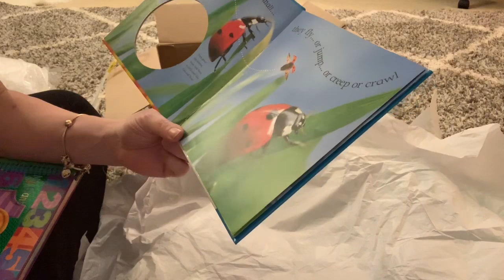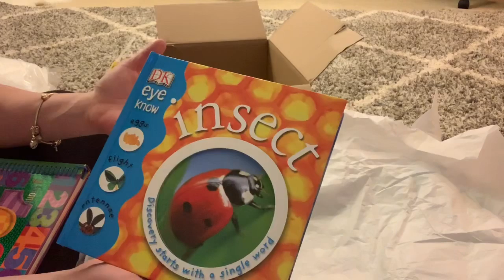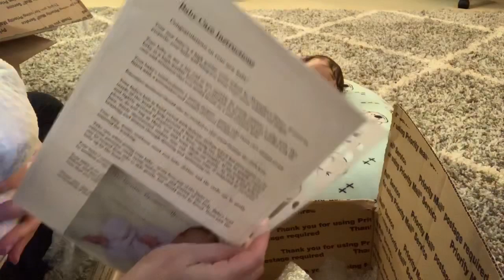Double box opening and happy mail!